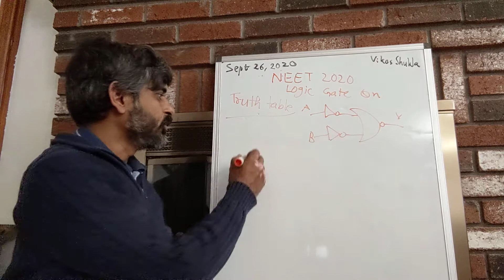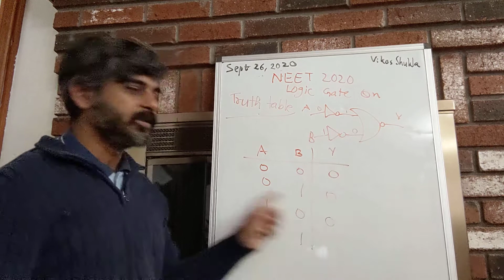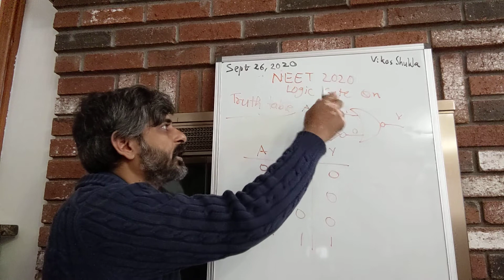NEET 2020 Logic gate question